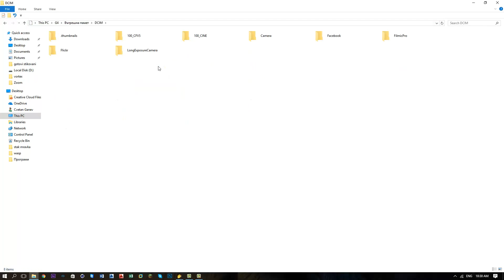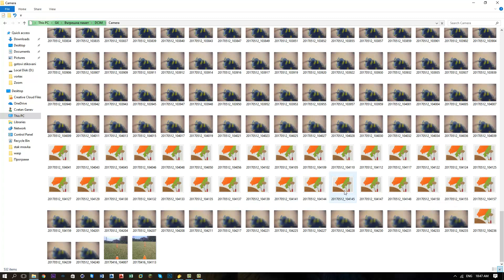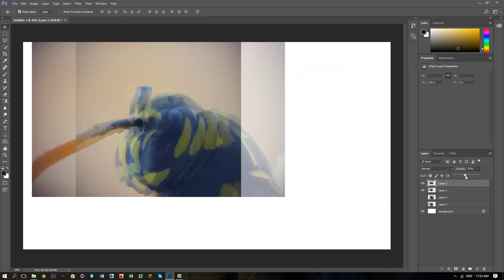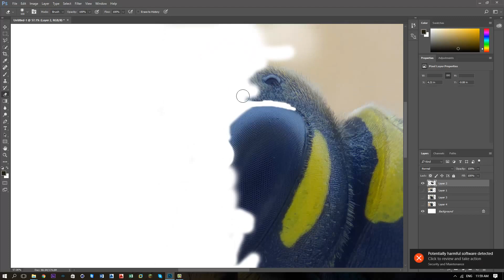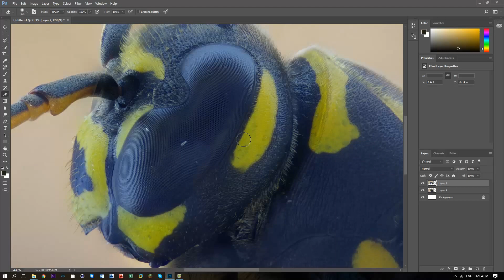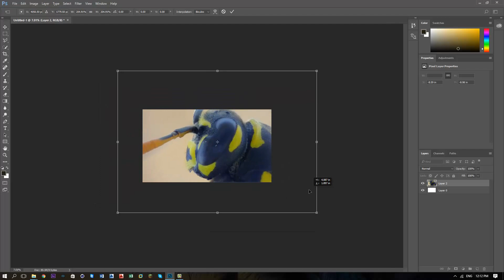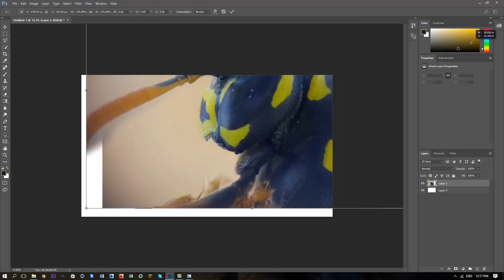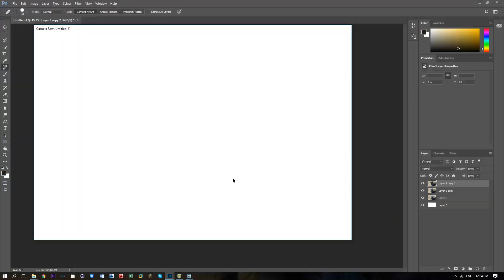Macro Panorama Stitching/Zerene Stacker/Photoshop-Tutorial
Photographed with LG G4